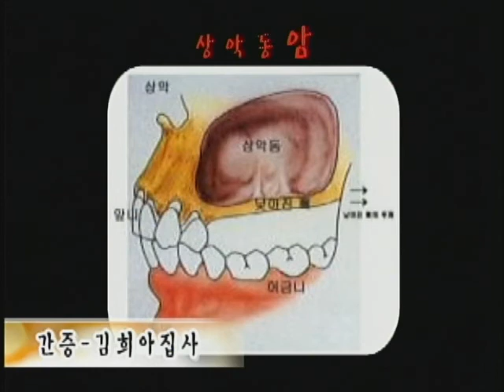[2015-11-22, 남성교회] 간증(김희아 집사)